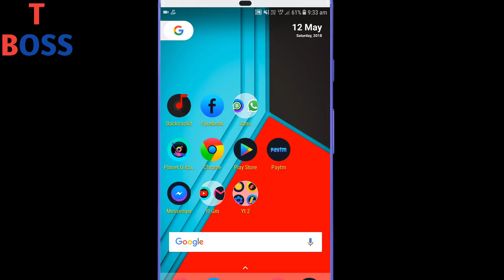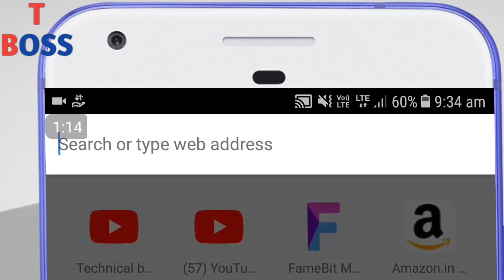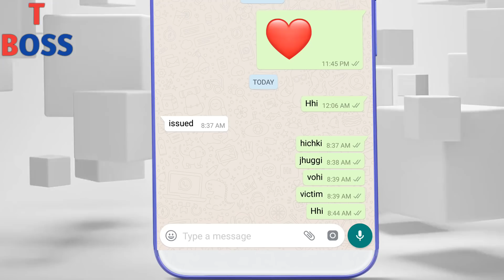बिलकुल New Whatsapp Trick 2018 Whatsapp Domain For Secretly Open Chat || by technical boss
In this video i tell about A Latest new trick for whatsapp you should try now

Thanks